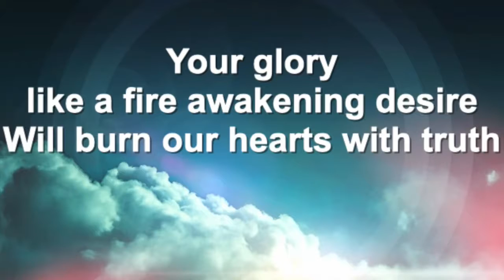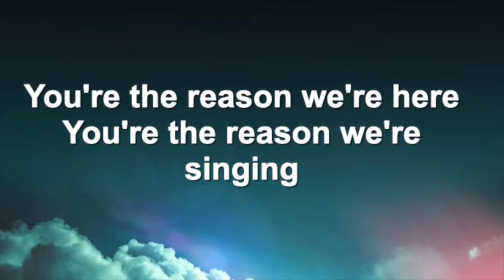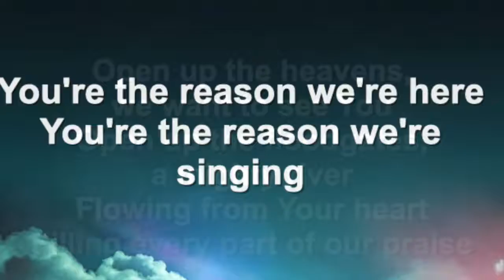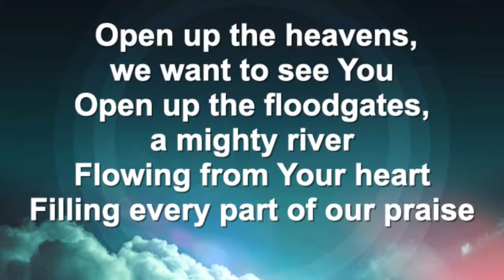God Is Not Mocked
The principle is clear in scripture that God is not mocked.  We will reap what we sow in life.  If we sow to the Spirit we will reap eternal life.  At the same time it gives us confidence in prayer that God will come to our defense, If we His people are mocked, He himself is mocked.  God will come and defend his people.